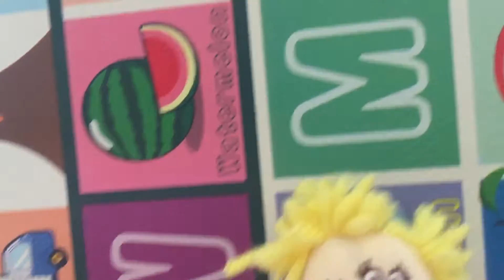Me and my baby playing and singing 5 little toys jumping on the bed nursery rhymes entertainment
Playing and singing with my baby is sooo much fun , I gathered her favorite toys and we start playing together and pumping balloons
I hope you all like the videos
And don't forget to give us thumbs up please 😇😇😇